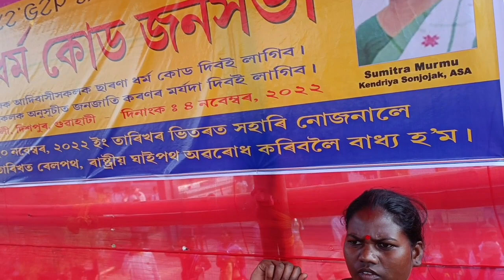Speech ASA,5 State Leaders Assam Sarna Code Jonosobha 4 Nov-2022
*If someone comes forward to move the society forward,it is absolutely necessary to agree with him and move towards him,then the society will move forward*

Welcome to our World Focush YouTube channel.You will find different videos from around the world on our YouTube channel.For example,you will find different places in the world,rich and poor people,successful people,animals, entertainment,viral videos, sociology,economics,politics and news videos.So my request to everyone is to subscribe to my World Focush YouTube channel and press the bell icon,so that it reaches you as soon as I leave the video.On this channel you will find videos in three languages ​​namely Hindi, Bengali and Santali.I sincerely wish your cooperation. At the end, sincere love and greetings to all.
 Videos and photos of my channel have been taken from various social media and social platforms.So I apologize for that.Joy Bhim-Joy Bharat-Johar
Anithing ask and contact please gmail me.
PLEASE SUPORTS
Please follow me Instagram -
Yours Quaries:-
 jharkhand news
jharkhand samachar
jharkhand aaj ka taja khabar
aaj ka jharkhand news
ranchi news
ramgarh news
hazaribagh news
jamsedpur news
bokaro news
dhanbad news
jharkhand today news
news jharkhand
Today jharkhand weather
हेमंत सोरेन
आईएस पूजा सिंघल
महंगाई के खिलाफ कांग्रेस का प्रदर्शन
आईएस पूजा सिंघल न्यूज़
Ashok Tudu new video
Ashok Tudu ka
santhali video
Suruj muni santali video
Eliyas mandi new video
stephan tudu new video song
Eliyas and Tina
dumka song
guhum dipil dipil te
trending song
trending video song
laila muni santali video
Santali new song 2022
santali video
Sido Kanhu Hul Johar
New Santali video 2022
new Santali sido Kanhu Hul Johar
Stephan Tudu
Eliyas Mandi
Rakesh Hansda
Sefali Hembram
Sido Kanhu Hul Johar 2022
Nayan Marndi
Sido Kanhu Hul Johar Stephan Tudu
Mariam hembram
Benjamin tudu
Simon murmu
Jayanta Murmu
Dhani Mardi
Aj hip hop lover
Prerna prabha santali video
Okoye dularinj Full video
santali tranding video
Joni hembram and Prerna prabha
santali gana
bajaj pulsar
okoye dularinj santali video
Tuduz creation
Aj Puja Punam Prerna prabha
santali video 2022
chotu lohar entertainment
Stephan tudu
santalinews
santhalinews
santarinews
santalinewstoday
santhalinewstoday
santarinewstoday
santalinews2022
santhalinews2022
santarinews2022
santali news
santhali news
santari news
gyanvapi survey report
gyanvapi survey live updates
gyanvapi survey news
gyanvapi survey update
aaj tak
latest news
hindi news
news video
aajtak
aajtak news
live news in hindi
pm modi
pm modi quad summit
quad summit live
biden
biden modi meeting
gyanvapi videography
gyanvapi hearing
Bangla News LIVE
BJP News
TMC News
Suvendu Adhikari
Sukanta Majumdar
J P Nadda
weather news
weather updates
alipore weather office
kolkta weather
mamata banerjee
news18 bangla
news18 bangla live
bangla news
ajker khobor
Bidisha Dey Majumder
actress bidisha dey majumder
bidisha dey majumder death
jagdeep dhankhar
Chancellor of the University
bjp news
tmc news
cbi
mamata banerjee news
manjusha neogi
manjusha neoigi death
sealdah metro
assam flood
flood in assam
assam flood news
assam floods
assam flood situation
floods in assam
assam floods update
assam flood 2022
assam
assam floods news
assam flood news today
assam news
flood assam
why assam floods
assam flash floods
flood in assam news
flood
khan sir
khan gs
Huldiwas
30june
Bhognadih
Rajusoren
reaction video of khan sir
assam flooded
assam floods videos
assam floods latest news updates
assam flood viral
assam flood video
assam flood latest
assam flood damage
assam flood viral video
draupadi murmu
draupadi murmu president
draupadi murmu news
who is draupadi murmu
draupadi murmu biography
jharkhand governor draupadi murmu
india new president draupadi murmu
governor draupadi murmu
nda president candidate draupadi murmu
draupadi murmu hindi
women president candidate draupadi murmu
odisha draupadi murmu
draupadi murmu in hindi
droupadi murmu
president draupadi murmu
draupadi murmu latest news
draupadi murmu rashtrapati
pm modi
amit shah
assam focus
santali news
.JOHER.